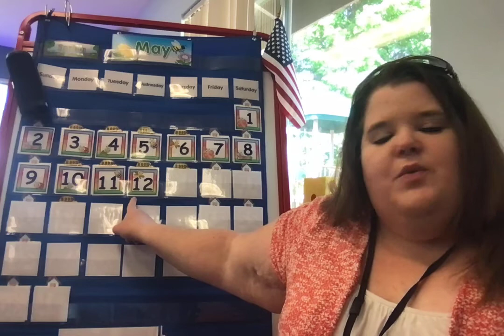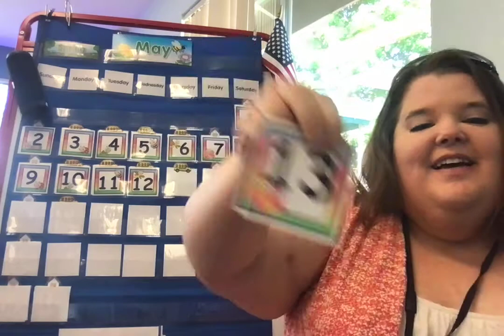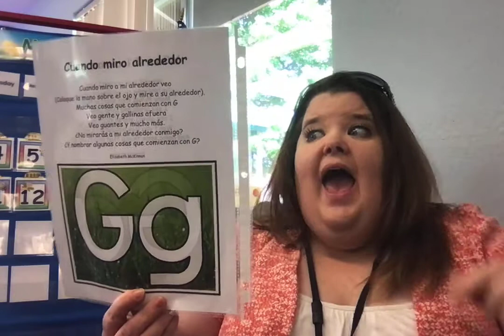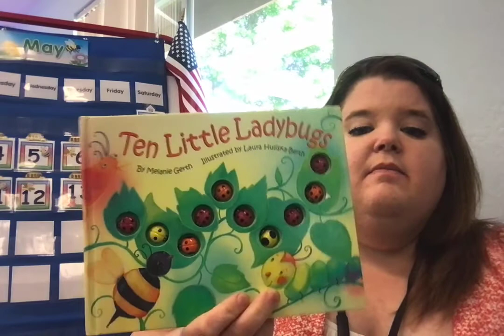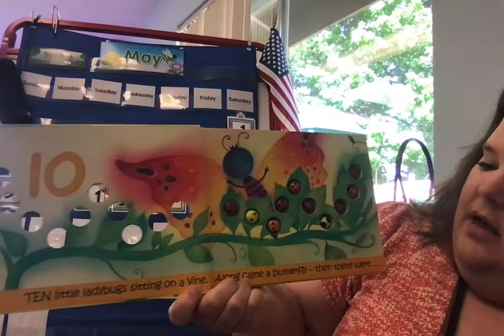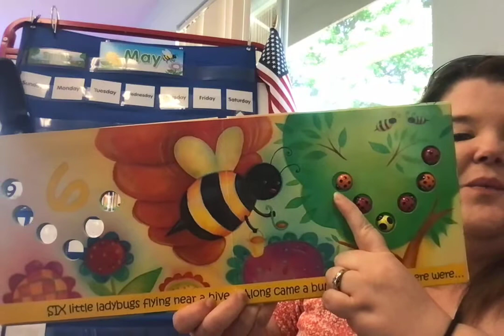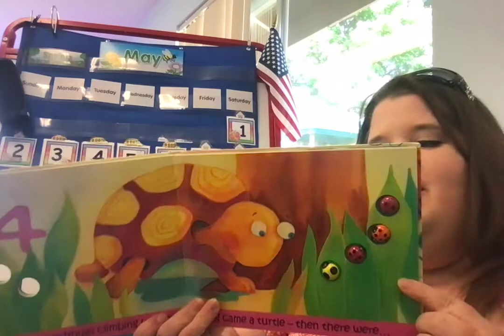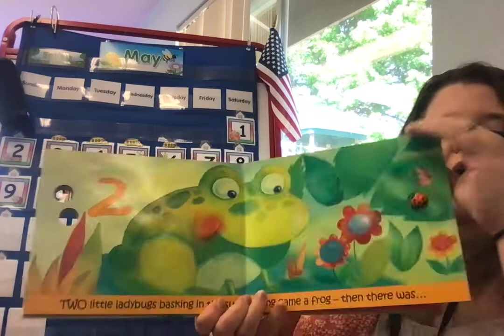#107 Circle time 5 13 21